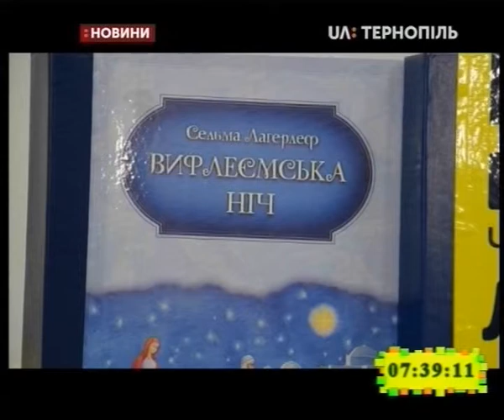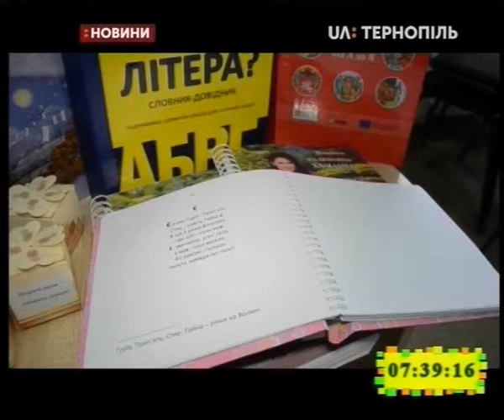27.03.2019. Новини. 7:30